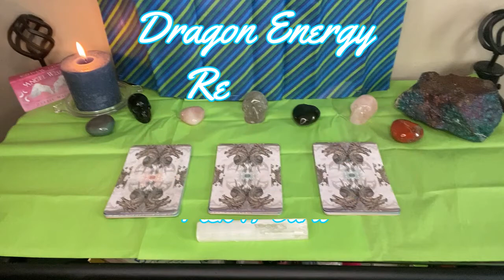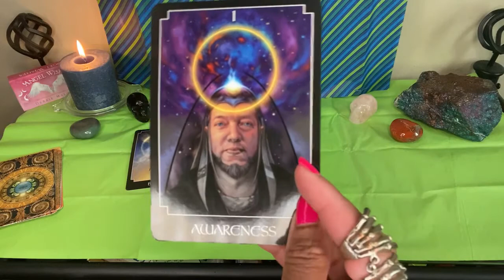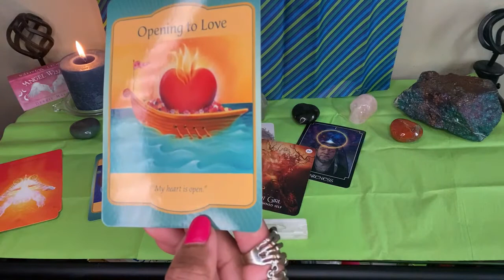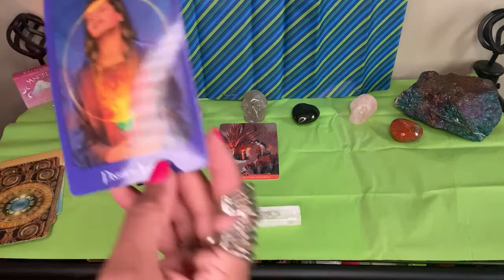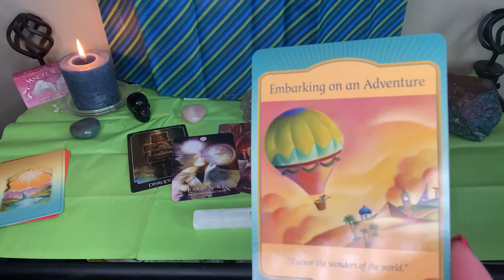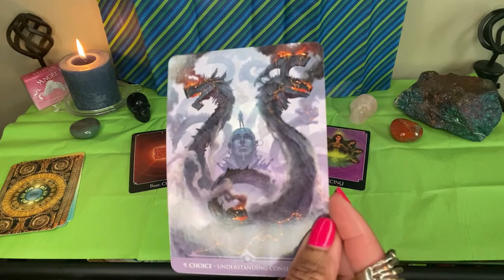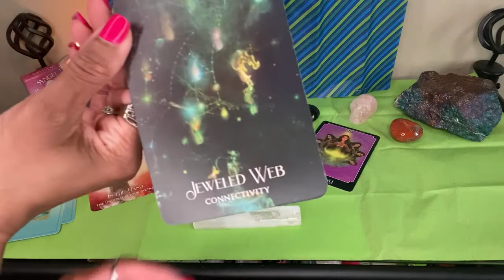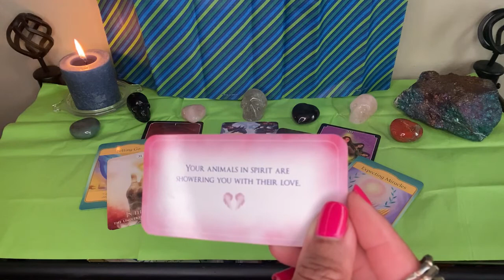Dragon 🐉 Energy 🐲 Readings Pick-A-Card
I'm an empath with clairaudience, claircognizance and clairsentience. I read tarot and oracle intuitively. I can feel and read energy. The purpose of my channel is to help by giving divine guidance and advice to help you break into a new level of consciousness. I give messages of love and light to all who seek self awareness in life and healing along your journey.

Much Love,
Nicole
Enlightened Starseed ✨🌟💫

***Cards Used***
Star Dragons Oracle Cards by Paolo Barbieri
The Shamans Dream Oracle by Alberto Villoldo & Colette Baron-Reid
Gateway Oracle Cards by Denise Linn
Angel Guide Oracle Cards by Kyle Gray
Angel Wishes by Debbie Malone

***Timestamps***
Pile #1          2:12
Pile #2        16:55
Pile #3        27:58